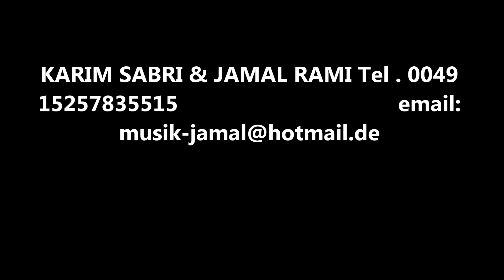karim sabri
ل أعجبك الفيديو؟ أظهرها مع الإعجاب! 👍
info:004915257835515